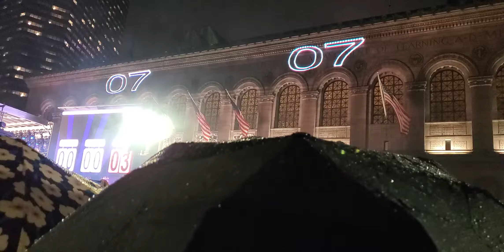Happy New Year 2023 from Boston, Massachusetts, USA